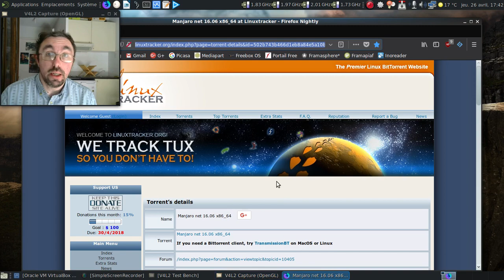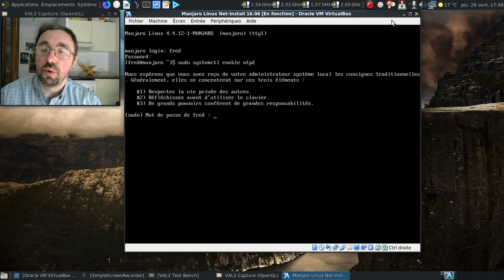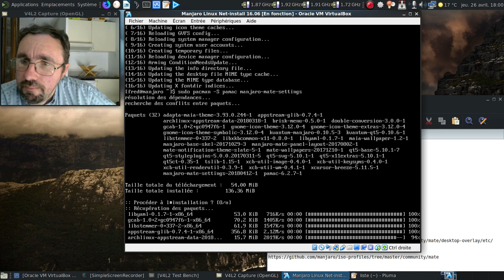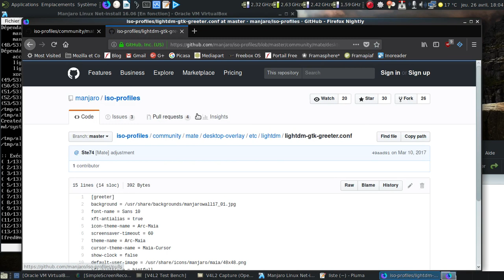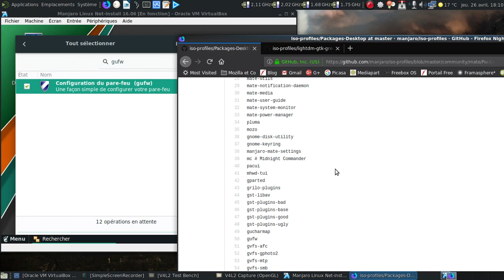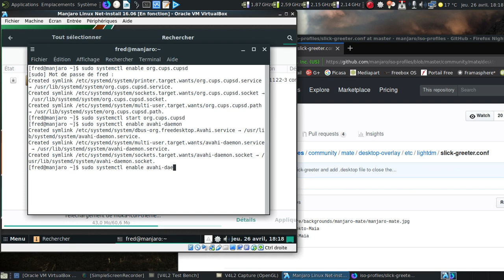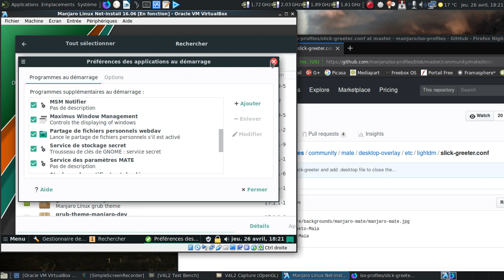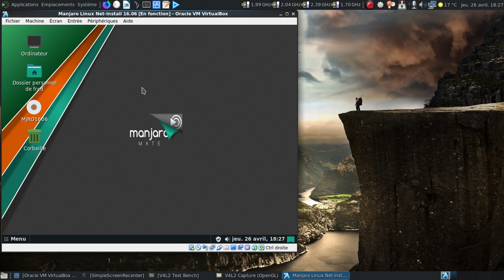C'est trolldi, c'est permis, ep. 25 : peut-on encore utiliser l'ISO Manjaro Net-install 16.06 ?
Pour installer un environnement comme Mate-Desktop sans passer par "l'ignoble" Manjaro Architect ?

Page github contenant les réglages de la Manjaro Mate communautaire officielle

Horodatage :

00:30 : la page de téléchargement sur Linuxtracker
00:47 : et oui, le torrent est encore fonctionnel :)
00:53 : la machine virtuelle qui sera utilisée

Installation :

01:11 : oh, un démarrage graphique qui n'était pas lourdingue :)
01:53 : l'installateur en mode semi-graphique rapide et pratique :)
02:08 : un partitionnement qui ne posait pas 36 millions de questions...
02:44 : installation de la base...
03:58 : instant culturel... Ben ouais, un placement de produit que j'ai acheté, c'est mal ?
04:39 : on rentre les réglages de l'installation...
05:01 : on traduit l'ensemble :)
05:22 : les dernières étapes de l'installation en mode automatisée :)
05:54 : on redémarre

Post-installation

06:17 : on active l'heure en ligne...
06:39 : on passe à l'application des mises à jour...
06:53 : mise en place des rustines intervenues sur les deux dernières années...
07:13 : il faut accepter tous les remplacements...
07:27 : la liste des paquets à installer pour la mise à jour...
07:45 : mise en pause de la vidéo
07:46 : 6 minutes plus tard dans la vie réelle
08:02 : du noyau Linux 4.4.12 au 4.4.128 ?!
08:13 : la liste des paquets à installer...
08:27 : première couche, Mate Desktop :)
12:05 : deuxième couche, pamac et quelques paquets de réglages :)
13:15 : troisième couche, le support des imprimantes, entre autres choses...
15:40 : on va sur la page github concernant les paquets à installer et les réglages à mettre en place...
16:45 : pourquoi lightdm ne se lance pas ?
17:38 : on rédemarre par sécurité...
17:55 : je crois avoir trouvé le paquet manquant...
18:25 : ça fonctionne mieux d'un coup :)
18:39 : oh, un Mate-Desktop miminaliste :)
18:50 : on s'attaque à la quatrième couche de paquets...
20:49 : on se met la liste des paquets de l'image ISO sous les yeux :)
25:18 : durant ce temps, on s'occupe de l'écran de connexion...
26:24 : on va compléter l'apparence de l'ensemble :)
28:45 : une Manjaro 17.1.8 alors qu'on est partie d'une version 16.06 en net-install ? Marrant !
29:30 : on va activer Cups au passage...
30:08 : sans oublier LightDM :)
30:21 : oh, les magnifiques icones proposées par Manjaro...
30:34 : on rajoute les traductions...
32:31 : on va mettre un noyau plus récent :)
33:46 : évidemment, je préfère lire 4.14.34 :D
35:25 : dernier redémarrage...
36:15 : ultime couche de rajout de logiciels...
38:02 : merci le rideau roulant :(
39:04 : oh, un Cups fonctionnel :)
39:36 : dodo la Manjaro installée :)
39:41 : conclusion